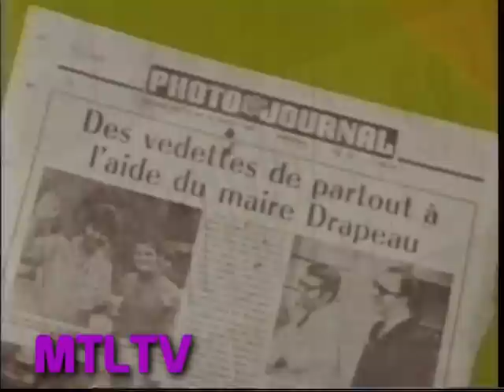Musicorama 68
CJMS  Dick Rivers